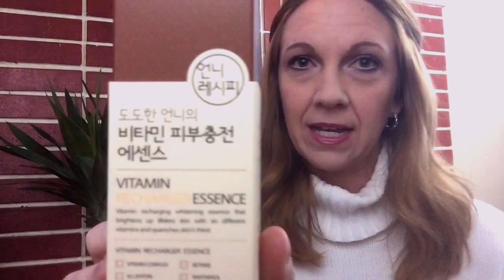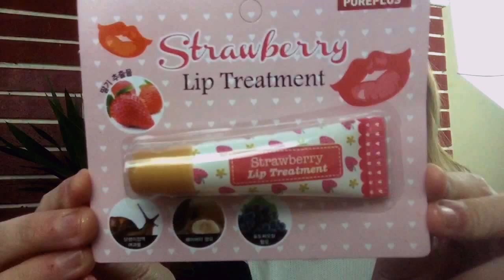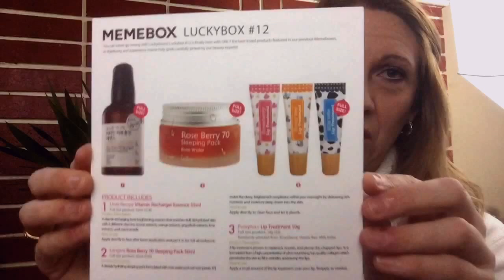My First MeMe Box Unboxing! (Korean beauty)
Hey y'all!  If you get Meme boxes, let me know and let me know if you like them and how often you order them.  I hope you enjoy this video.  I appreciate each of you and I thank you so much for your support!  XoXo

Anything you want to talk about?  Leave it below for me...